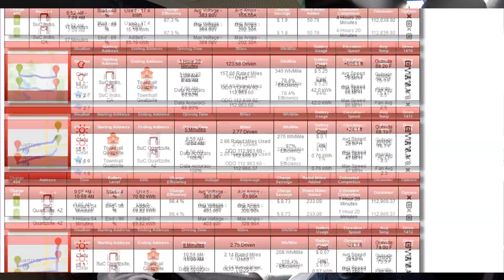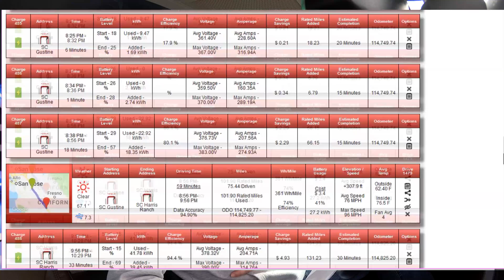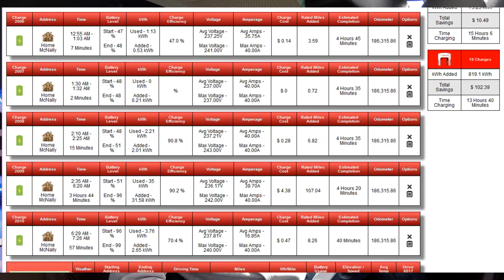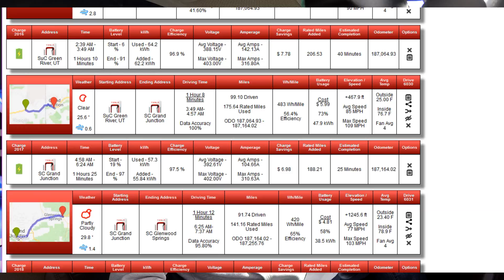Charging time on a road trip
How much time extra time for charging does it take to go on a road trip with an EV